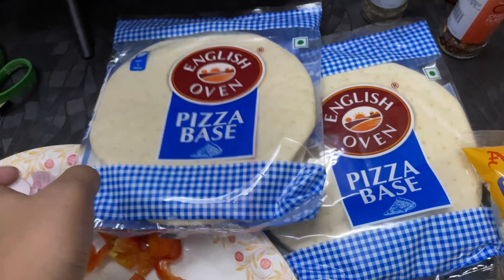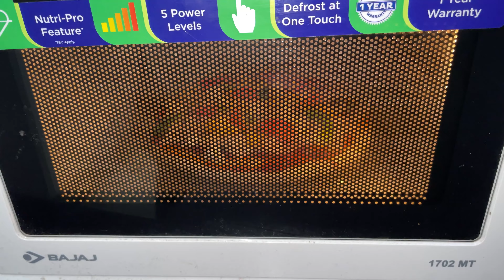Ghrot bonalu Pizza 🍕/Husband or Notun Phone